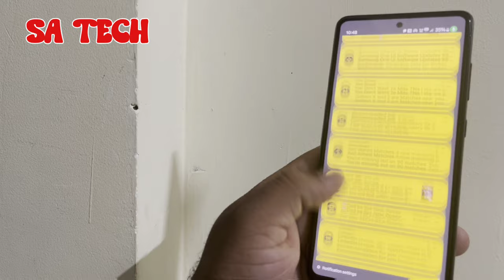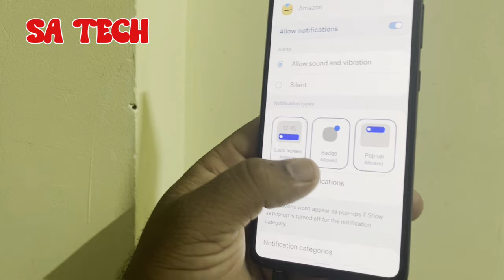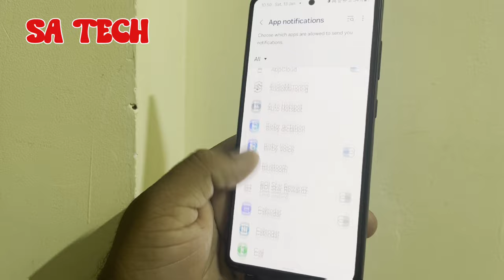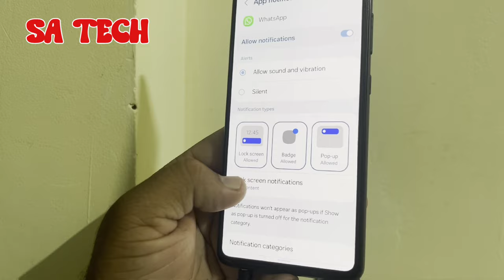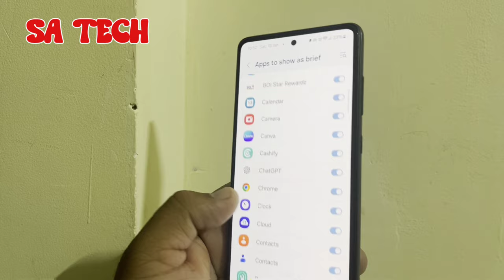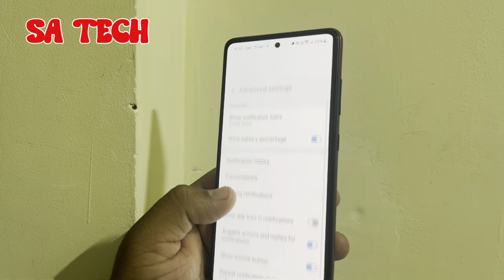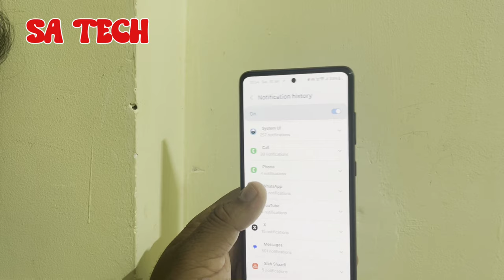Master Your Samsung Galaxy Secret Notification Tricks You Need to Know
In this video i describe about samsung galaxy notification hidden setting